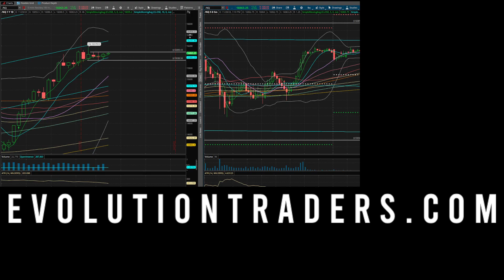NQ FUTURES TRADING EASY STRATEGY BACKTEST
ACCESS MY LIVE TRADING STREAMS 12 DOLLARS A MONTH LESS THEN A CUP OF COFFEE A DAY

TAKE YOUR TRADING TO NEXT LEVEL WITH FULL MENTORSHIP FOR LIFE ALL COURSES, STREAMS, WATCHLIST, 1-1 COACHING, WITH CONTINUED SUPPORT AND TRADE PLAN BUILDING TAILORED TO YOU THIS IS FOR THE SERIOUS TRADER ONLY!